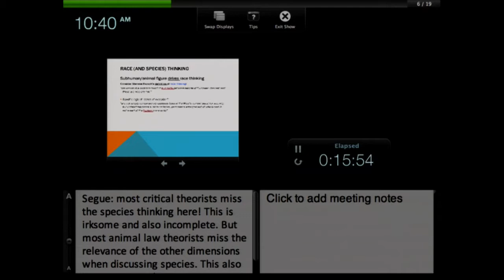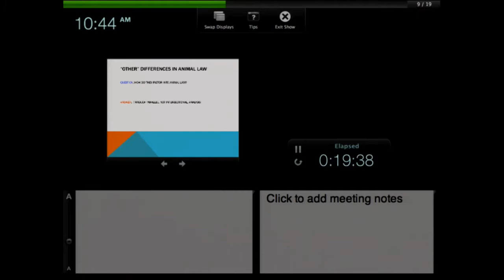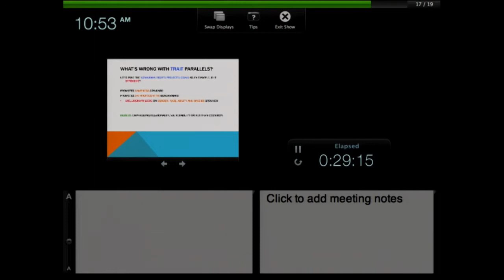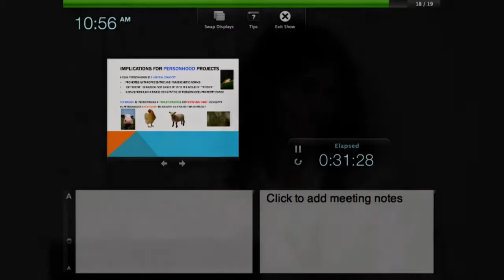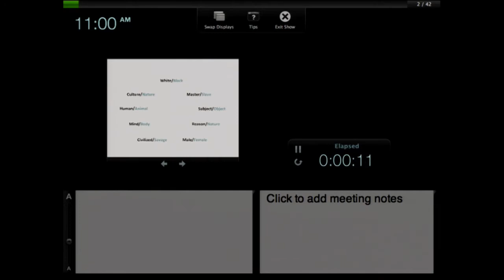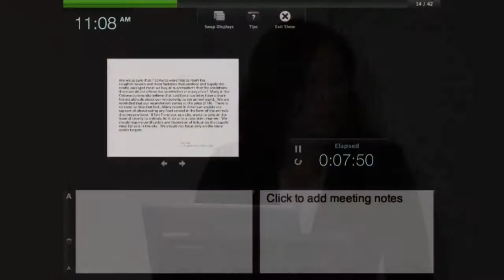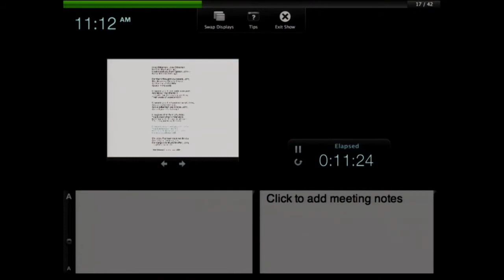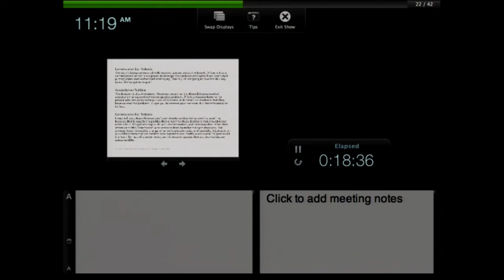ALC 2013 | Intersection of Animal Law, Race, Culture and Gender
Critical race theory and postcolonial feminism have highlighted how our identities form at the intersections of a multitude of social and biological factors, including race, class, culture, sexuality, gender, ability, and species.

An intersectional analysis of oppression insists on highlighting how these factors interact to create and contest existing distributions of social and political power, including exploitation of animals. How can an intersectional approach to animal law enrich our analysis of exploitation and foster more effective coalitional advocacy?